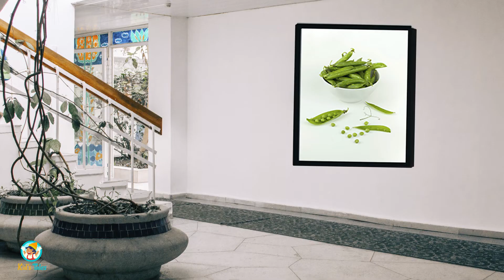La princesse au petit pois | Les plus beaux contes pour les enfants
La princesse au petit pois

Il y a longtemps, très longtemps de cela, un prince voulait épouser une princesse, mais il voulait que ce soit une vraie princesse. Il chercha sa promise dans le monde entier, mais n’en trouva pas une à son goût. À chaque fois, il découvrait un défaut qui lui déplaisait.

Il rencontra de nombreuses futures épouses, mais on ne pouvait jamais être sûr qu’elles soient d’authentiques princesses. À chaque fois, il trouvait un détail qui lui semblait suspect. Après une longue recherche, le prince rentra chez lui, triste de ne pas avoir pu trouver une véritable princesse.

Une nuit, il y eut une terrible tempête : sous une pluie torrentielle, les éclairs et le tonnerre se succédaient sans arrêt. Il faisait un temps épouvantable !

Cette même nuit, quelqu’un frappa à la porte de la ville et le vieux roi alla ouvrir.

La princesse

C’était une princesse qui avait frappé à la porte. Mais à cause du mauvais temps et de la pluie qui tombait, elle avait un aspect lamentable !

L’eau qui coulait sur ses cheveux et tombait sur sa robe entrait par la pointe de ses souliers et ressortait par les talons. Malgré son triste aspect, elle affirmait être une authentique princesse.

« Nous le saurons bientôt », pensa la vieille reine et, sans dire un mot, elle alla dans la chambre à coucher. Elle enleva tous les draps et plaça un petit pois sur le lit.

Ensuite, elle posa plusieurs matelas par-dessus, un à un :
1,2,
3,4… jusqu’à en mettre 20.

La vieille reine avait rajouté 20 matelas sur le premier matelas et chaque matelas avait en plus son propre édredon.

C’est sur ce lit que devait dormir la princesse cette nuit-là. C’est ce qu’elle fit.

Le lendemain matin, on lui demanda comment elle avait dormi.
« Oh, très mal, répondit la princesse. Je n’ai pas pu fermer l’œil de la nuit. Il y avait quelque chose de très inconfortable dans le lit ! J’ai dormi sur quelque de si dur que j’en ai le corps tout meurtri. C’est horrible ! »
Tous comprirent alors qu’il s’agissait d’une véritable princesse car, malgré les vingt matelas et les vingt édredons, elle avait quand même senti le petit pois. Seule une vraie princesse pouvait être aussi sensible.

Maintenant qu’il était sûr d’avoir trouvé une véritable princesse, le prince la prit pour épouse et le petit pois fut exposé dans un musée. On peut encore l’admirer aujourd’hui, si personne ne l’a emporté.

Comme vous l’avez compris, chers enfants, cette histoire est bien une vraie histoire !